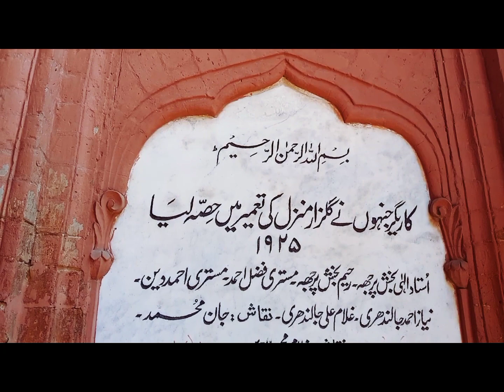Omar Hayat Palace, Chiniot.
Omar Hayat ne 1926 ko us dor main 4 lakh rupees se Shandar Mahal tameer krwaya. lekin usay khushian Raas na aaen aor us ka 1 e beta tha jo shadi se agly din e marr gya. omar Hayat k bety ki mot ka dil dehla deny wala Waqia aor Omar Hayat Mahal k arooj o Zawal ki Dastan iss documentary main.